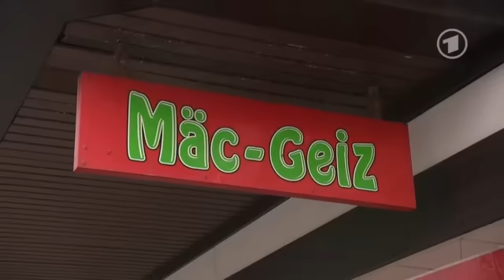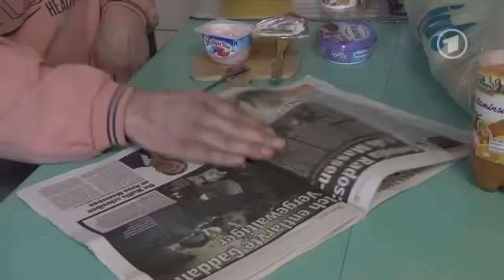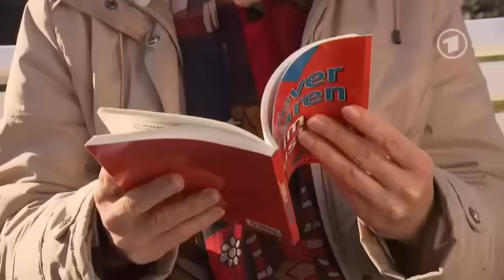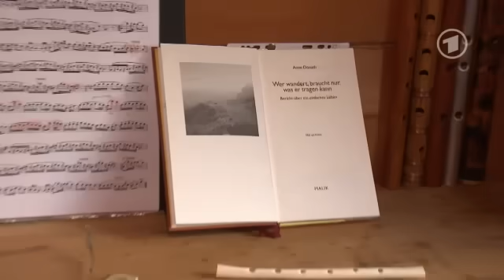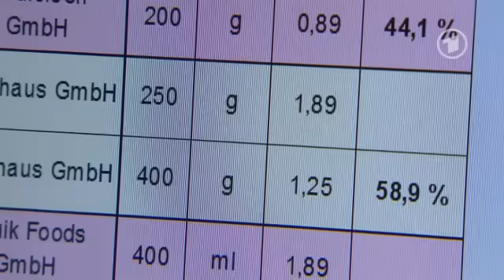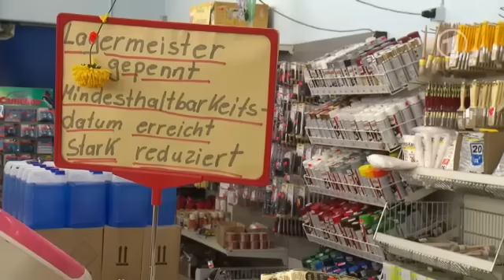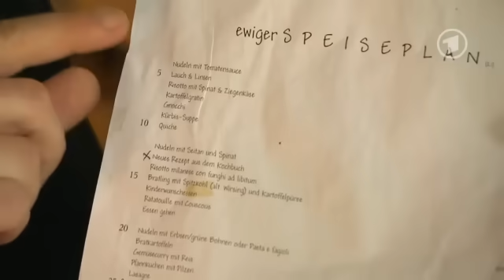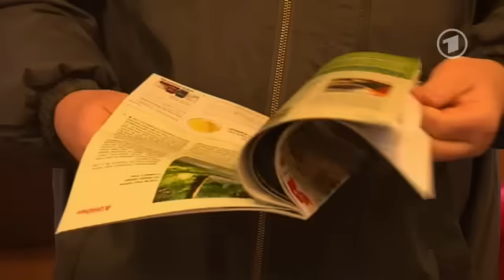Knicker, Knauser, Pfennigfuchser - Reportage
Sparsamkeit als Lebensform - eine Reportage aus der ARD Reihe "betrifft". Die Reporter begleiten einige extreme Sparfüchse aus ganz Deutschland. Zum Beispiel ist einer dabei, der seine Schuhe mit Bananenschalen putzt...

Auch wenn man hier sicher nicht jeden Tipp 1:1 übernehmen muss, kann man sich in der Reportage gute Anregungen zum Sparen holen.